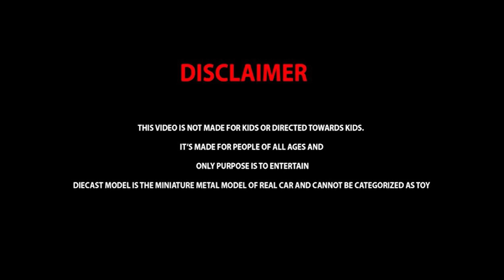Unboxing of Most Amazing Miniature Yutong Bus 1:43 Scale Diecast Model (that you never seen before)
Today I'm doing unboxing of Miniature & highly simulated Yutong Bus 1:18 Scale Diecast Model